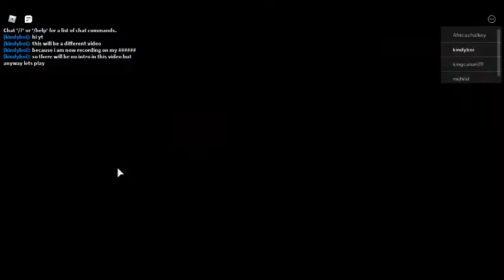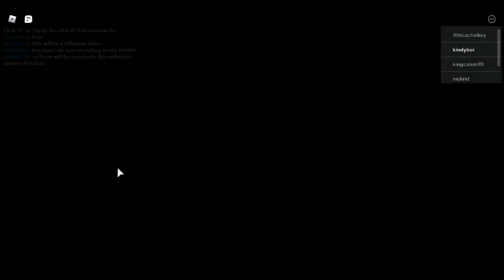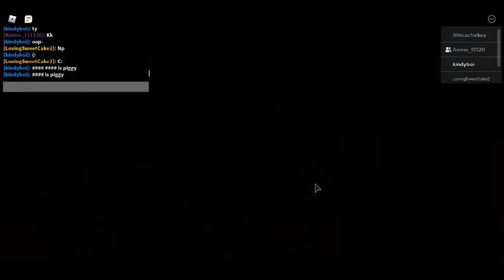playing piggy on PC for the 1st time (read desc)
LLLLLLLLLLLLLLLLLLLLLLLLLLLLLLLLLLLLLLLLLLLLLLLLLLLLLLLLLLLLLLLLLLLLLLLLLLLLLLLLLLLLLLLLLLLLLLLLLLLLLLLLLLLLLLLLLLLLLLLLLLLLLLLLLLLLLLLLLLLLLLLLLLLLLLLLLLLLLLLLLLLLLLLLLLLLLLLLLLLLLLLLLLLLLLLLLLLLLLLLLLLLLLLLLLLLLLLLLLLLLLLLLLLLLLLLLLLLLLLLLLLLLLLLLLLLLLLLLLLLLLLLLLLLLLLLLLLLLLLLLLLLLLLLLLLLLLLLLLLLLLLLLLLLLLLLLLLLLLLLLLLLLLLLLLLLLLLLLLLLLLLLLLLLLLLLLLLLLLLLLLLLLLLLLLLLLLLLLLLLLLLLLLLLLLLLLLLLLLLLLLLLLLLLLLLLLLLLLLLLLLLLLLLLLLLLLLLLLLLLLLLLLLLLLLLLLLLLLLLLLLLLLLLLLLLLLLLLLLLLLLLLLLLLLLLLLLLLLLLLLLLLLLLLLLLLLLLLLLLLLLLLLLLLLLLLLLLLLLLLLLLLLLLLLLLLLLLLLLLLLLLLLLLLLLLLLLLLLLLLLLLLLLLLLLLLLLLLLLLLLLLLLLLLLLLLLLLLLLLLLLLLLLLLLLLLLLLLLLLLLLLLLLLLLLLLLLLLLLLLLLLLLLLLLLLLLLLLLLLLLLLLLLLLLLLLLLLLLLLLLLLLLLLLLLLLLLLLLLLLLLLLLLLLLLLLLLLLLLLLLLLLLLLLLLLLLLLLLLLLLLLLLLLLLLLLLLLLLLLLLLLLLLLLLLLLLLLLLLLLLLLLLLLLLLLLLLLLLLLLLLLLLLLLLLLLLLLLLLLLLLLLLLLLLLL

you wasted ur time